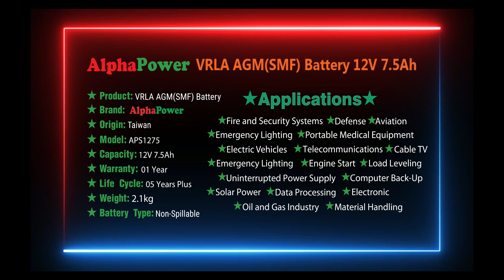AlphaPower Battery 12V 7.5Ah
AlphaPower AGM battery represents the most economical choice for larger power applications where weight is of little or no concern. An uninterruptible power supply (UPS) device can protect your equipment and data, but it needs a dependable battery to perform at its best, thus batteries are really the "heart" of energy systems. Our development team combines the market's demand with design optimization, precision component selection, and state-of-the-art manufacturing process to produce the most cost-effective battery solution for today's power systems.
We have a unique range of products with enhanced electrochemistry customized to deliver high cyclic performance in a variety of conditions. Our batteries last longer, to cut operating costs and reduce waste. They recharge faster, to prevent downtime and limit the need for diesel-guzzling backup generators. Our innovative design delivers superior energy density and also means 95% of each battery can be recycled into a new one. Our goal has always been to lead the industry with innovative solutions that exceed the demands of our customers and reduce their operating costs. AlphaPower battery provides a guarantee that you've got power when you need it most. AlphaPower has the ideal backup power solution to suit your needs.
🔋🔋 Kᴇʏ Bᴇɴᴇꜰɪᴛs 🔋🔋
(y) 🔋High performance at high discharge rates.
(y) 🔋Reduces energy footprint by 10%.
(y) 🔋Consistent and secure reserve power.
(y) 🔋Deliver superior performance.
(y) 🔋Delivers long life in unreliable grid conditions even at high temperatures.
(y) 🔋Delivers recharge times of 6 hours from 50% state of charge (SoC) to full charge.
(y) 🔋Longer expected float life of 5+ years.
(y) 🔋Provides the optimal balance between performance and price.
(y) 🔋High stable voltage delivery.
(y) 🔋Maintenance free.
(y) 🔋Safer for the environment.
(y) 🔋Can be installed in any position.
(y) 🔋Performance excels at high rates of discharge and recharge
(y) 🔋Pure lead electrochemistry
(y) 🔋Greatly increases temp and corrosion resistance
(y) 🔋Reduces corrosion and component aging
(y) 🔋Thin plates deliver large surface area, high power density, and low resistance
(y) 🔋Design life 5+ years at 30°C (68°F)
(y) 🔋Extra long life at high temp operation 40°C (104°F)
(y) 🔋High cyclic performance
(y) 🔋Fast recharge
(y) 🔋Shelf life of up to 24 months
(y) 🔋Operates even at extreme temperatures of -40ºC to +65ºC (-40ºF to +149ºF)
(y) 🔋Advanced 3 stage terminal design to ensure leak-free operation
(y) 🔋Flame retardant (UL 94 VO) and LOI of at least 28%
(y) 🔋Ensures ease of installation and maintenance
(y) 🔋Approved as non-hazardous cargo for ground, sea, and air transport
🔋🔋AlphaPower AGM batteries are used in a wide range of applications🔋🔋
(y) 🔋Telecommunications
(y) 🔋Cable TV
(y) 🔋Emergency lighting
(y) 🔋Load leveling
(y) 🔋Engine start
(y) 🔋Uninterrupted power supply
(y) 🔋Computer back-up
(y) 🔋Medical equipment
(y) 🔋Solar power
(y) 🔋Data processing
(y) 🔋Electronic
(y) 🔋Defense
(y) 🔋Aviation
(y) 🔋Oil and gas industry
(y) 🔋Material handling.